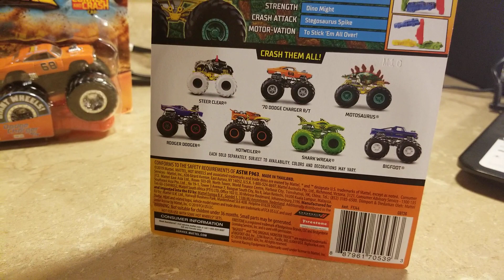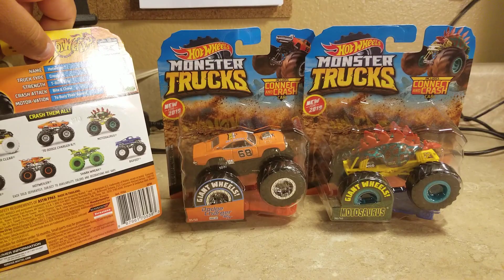My New Waves of Hot Wheels Monster Trucks 6/5/2019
Here's my new waves of Hot Wheels Monster Trucks of Hotweiler Orange, Dodge Charger RT Full Orange paint and Motorsaurus.